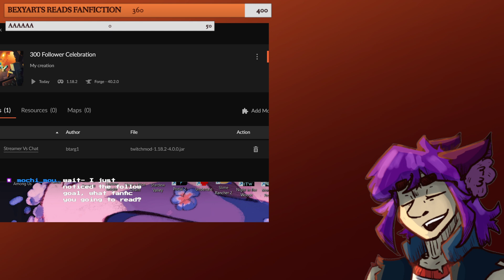TWITCH CONTROLS MY MINECRAFT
This stream occurred on 01/11/2023

Want to catch my streams live and have a say in the chaos?